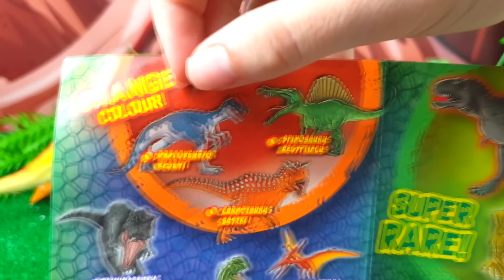DRACOVENATOR, TIRANOSAURIO REX, PARASAUROLOPUS | DINOSAURIOS GIGANTES | ¡INCREIBLES!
MOSASAURUS, ELASMOSAURUS, PLESIOSAURUS | DEPREDADORES MARINOS | DINOSAURIOS

PULPO GIGANTE, PANTERA NEGRA, LEON | DEPREDADORES MARINOS | ANIMALES SALVAJES

jurassic world dominion,jurassic world,jurassic park,ultimaindominus rex,indominus rex,dino escape,dominion,nuevos dinosaurios,giganotosaurio,escorpion vs araña,araña,gusano,escarabajo,ruleta de arañas,ruleta de escarabajos,ruletas de invertebrados,insectos marinos